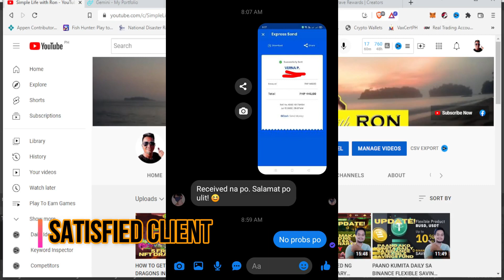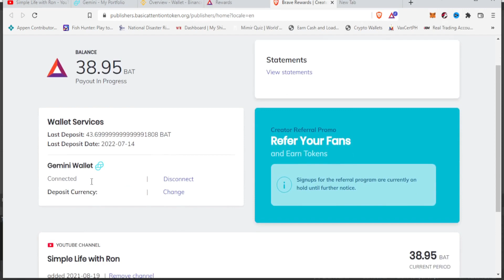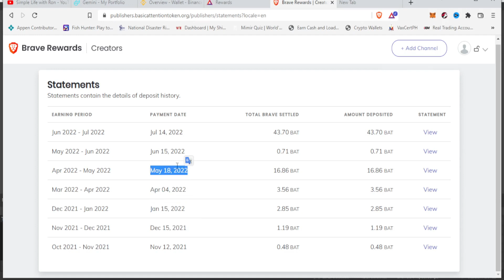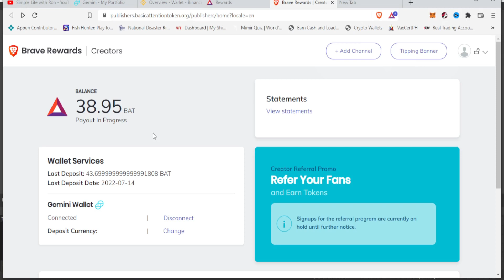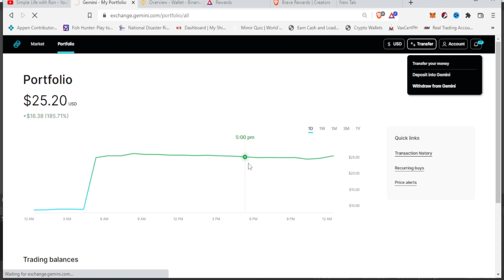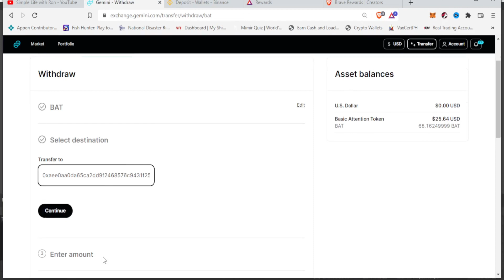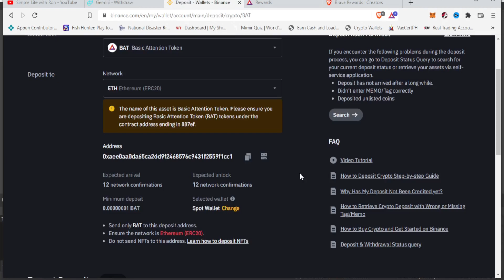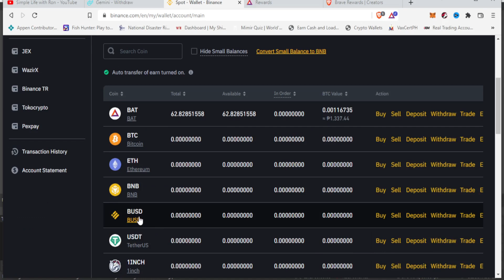PAANO BA KUMITA KAY BRAVE BROWSER KAHIT DI KA CONNECTED SA GEMINI OR UPHOLD WALLET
Ito yong steps na kailangan mo kung paano ba kumita sa Brave Browser kahit di ka connected sa Gemini or Uphold wallet.

Pls. Support my new channel